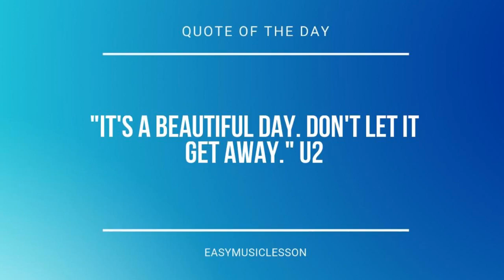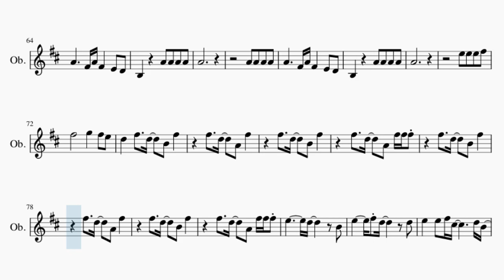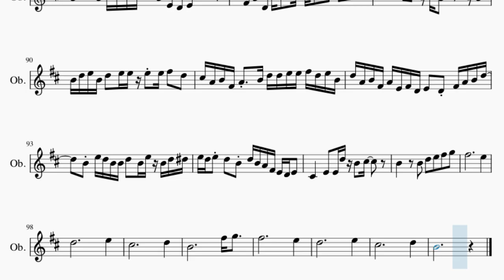Oboe Sheet Music: How to play Midnight City by M83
Comment and let us know how the videos have helped you. It keeps us going! :)Here is a sheet music/tab video on the song Midnight City by M83 on the oboe. A oboe sheet music arrangement which is transposed to notes that are easily played by oboe, for the song Midnight City by M83.

EasyMusicLesson2 teaches you to play the your favorite instrument, through well-arranged sheet music so that you too can learn how to play Midnight City by M83 on the oboe as fast as you can. A oboe sheet music with backing tracks to help your play the song better.

Chords of Oboe arrangement:
G Maj   B Min   A Maj   E Min   D Maj   G Maj   B Min   A Maj
E Min   D Maj   G Maj   B Min   A Maj   E Min   D Maj   G Maj
B Min   A Maj   E Min   D Maj   G Maj   B Min   A Maj   E Min
D Maj   G Maj   B Min   A Maj   E Min   D Maj   G Maj   B Min
A Maj   E Min   D Maj   G Maj   B Min   A Maj   E Min   D Maj
G Maj   B Min   A Maj   E Min   D Maj   G Maj

Melody notes of Oboe:
F#5   D5   B4 F#5
F#5   D5   A4 F#5
F#5   D5   A4 F#5 F#5 F#5 F#5
F#5   D5   A4 F#5 F#5 F#5
A4 A4 A4
A4
A4 A4 A4 A4
A4     F#4 A4 F#4   E4 D4
B3   E4 A4   A4 A4
A4
A4   F#4   A4 F#4   G4
A4 A4 A4
A4
B3     A4 A4 A4
A4
C#5   D5   E5 C#5   D5
C#5   D5   E5 C#5   B4
A4
B3     A4 A4 A4 A4
A4
A4
D5   F#5   D5   B4 F#5
E5       D5     B4
E5     F#5 D5     D5
E5   E5 F#5 C#5       D5 B4
D5 C#5 A4   D5 C#5 B4 G4
F#4   A4   F#4 G4 F#4 G4 A4 G4 F#4 E4
D4 D4 E4 E4 F#4 C#5 A4 F#4 B4 B4
A4 B4 A4 B4 C#5 D5 C#5 A4 E4 D4 E4 D5 C#5 C5
B4 F#4 A4 D4 B4 C#5 D5 E5 F#5 G5 A5
G5 F#5 D5 A4   A4
B4 D5 E5 B4 D5 E5 E5 E5 E5 F#5 D5
C#5 A4 B4 F#4 A4 B4 D5 D5 E5 E5 F#5 D5 E5 B4
D5 A4 B4 F#4 A4 E4 F#4 D4 E4 D4 F#4 A4 B4 D5
B4 E5 D5 B4 B4 D5 B4 E5 B4 D5 D#5
E5 D5 E5 D5 B4 D5 B4 A4 F#4 E4 D4 E4
C#4   E4 E4 D5 B4 C#5
B4   B4 D5 E5 F#5 G5
F#5         E5
D5         E5
C#5         D5
B4         F#5